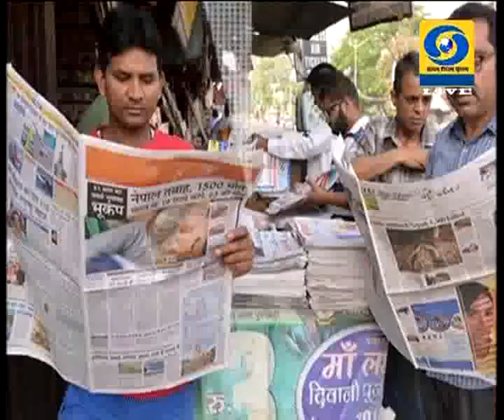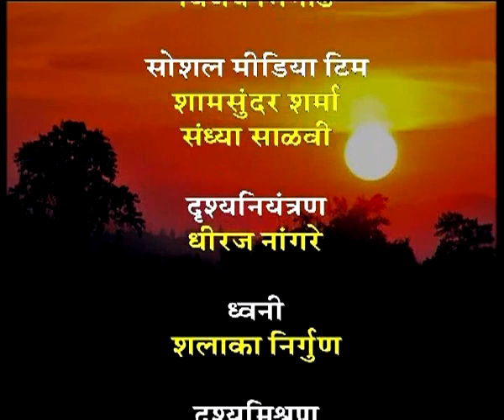नमस्कार मंडळी (Live) दूरदर्शन सह्याद्री वाहिनीवर विशेष कार्यक्रम 10.05.2019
महेक भट्ट, अभिनेत्री यांचा हा विशेष कार्यक्रम नमस्कार मंडळी... १० मे २०१९ रोजी थेट प्रसारण झाले... निर्माता - सचिन भालेराव / डॉ. आलोक खोब्रोगडे आपण काही कारणास्तव पाहू शकला नसाल तर या व्हिडिओ द्वारे आपण पुन्हा पाहू शकता. नमस्कार मंडळी.
Namskar Mandali - 10 May 2019 - नमस्कार मंडळी
DD Sahyadri
Doordarshan Mumbai
Sahyadri Marathi
Show : ' नमस्कार मंडळी '  (१० मे २०१९)
Subject : ' नमस्कार मंडळी. '
Parti : महेक भट्ट, अभिनेत्री
Anchor : संदीप लोखंडे
Social Media Operator : वनिता राऊत - मांजरेकर
Producer : सचिन भालेराव / डॉ. आलोक खोब्रोगडे